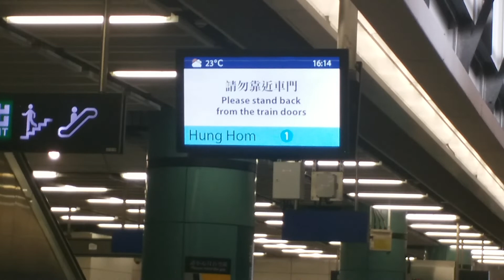(快成歷史嘅東鐵千九1.7) MTR EAL SP1900 D229/D231 (M229-D229) LMC → TAP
Train : SP1900 D229/D231 (M229-D229)
LMC → TAP
預計東鐵千九好快就會完全消失，搭到去落馬洲嘅千九嘅機會就會越嚟越低，所以要影就盡快啦！
PS:此車已經喺24/2/2021過檔至PHD